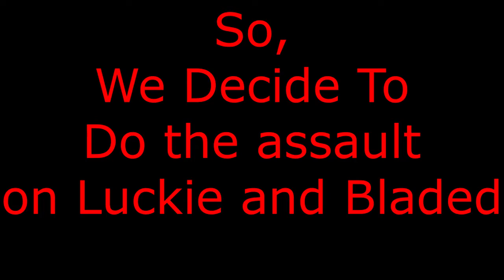SAVE THIS CITY: GTA 5- ROLE PLAY: PART 20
I DO NOT TAKE ANY CREDIT FOR ANY COPYRIGHTED MATERIAL THANK YOU!!